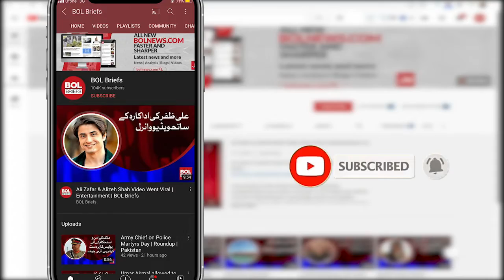Afghanistan wants to host Pakistan for cricket series | BOL Briefs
Afghanistan wants to host Pakistan for cricket series ​| BOL Brief